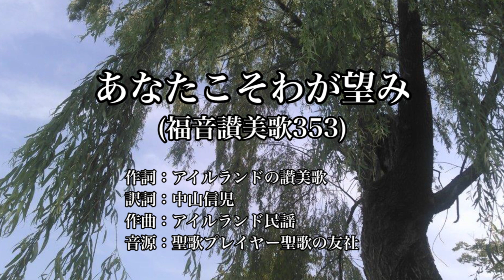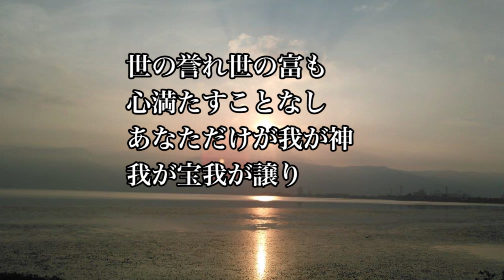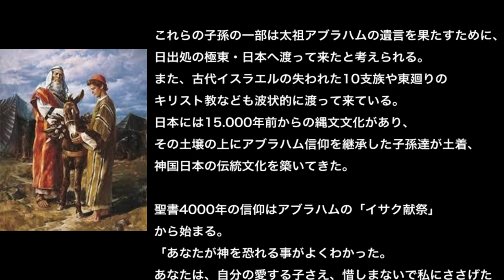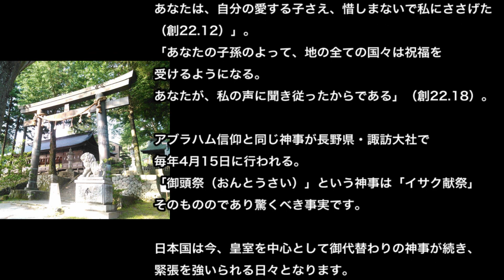「あなたこそわが望み」福音讃美歌353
（歌詞）
あなたこそ我が望み　類もなき我が主よ
昼も夜も輝く　我が光我が全て

まことなる御言葉よ　共にいます我が主よ
われを神の子として　我がうちに住み給え

あなたこそ我が剣　我が喜び我が盾
嵐の日に逃れる　我が守り我が砦

世の誉れ世の富も　心満たすことなし
あなただけが我が神　我が宝我が譲り